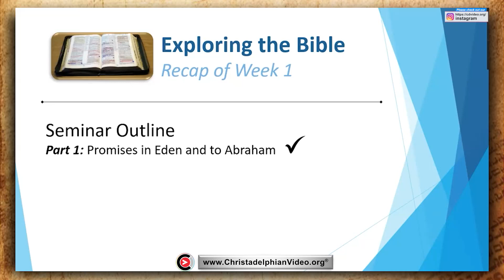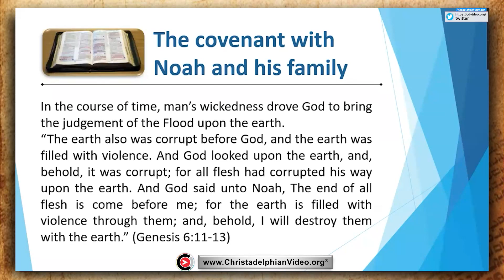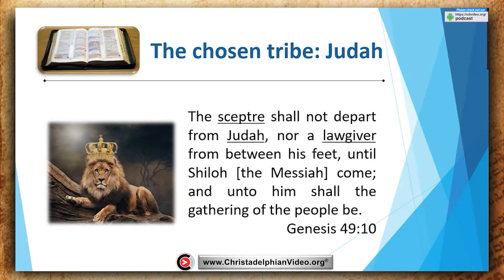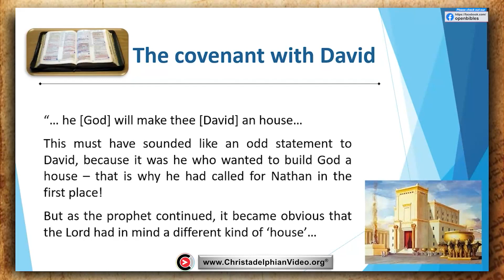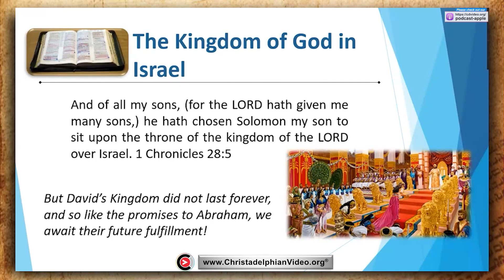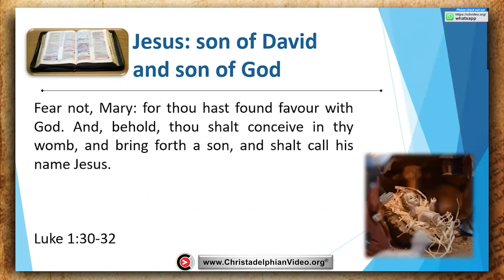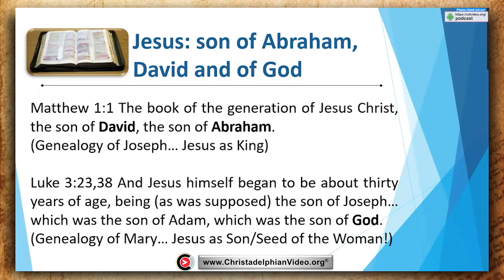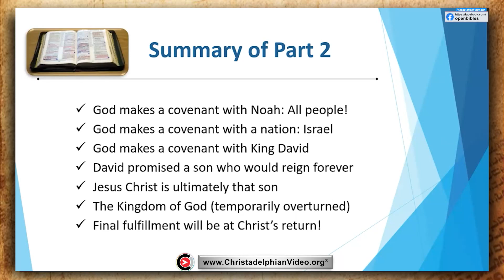Exploring the Bible: The promises #2 Promises to David and their Fulfilment in Jesus.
00:00 – Intro
00:54 – Seminar overview
01:27 – Seminar goals
02:17 – Focus Bible verse: 2 Peter 1:4
02:53 – Corruption and violence in Noah’s day
05:03 – God’s covenant with Noah and his family
06:41 – Jacob’s blessing to Judah
08:50 – God’s covenant with David
10:31 – The ‘seed’ connection
10:53 – God promises a house for David
12:12 – A house and kingdom established forever
14:25 – David will see God’s promise fulfilled
15:35 – Solomon’s kingdom
17:25 – Israel’s kingdom overthrown
20:07 – Son of David, Son of God
22:23 – The genealogy of Jesus Christ
24:23 – Seminar recap
Related to: Exploring the Bible: The promises #2 Promises to David and their fulfillment in Jesus